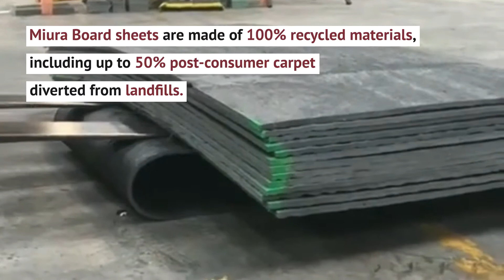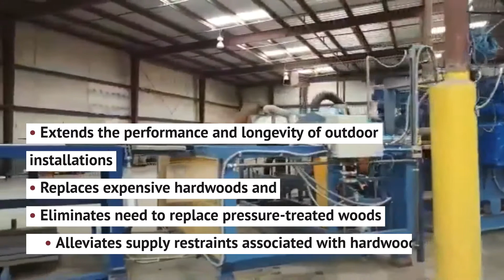Recycled Sheets | Plastic & Wood Material Alternatives | Miura Board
Miura Board's 100% recycled raw material is a long-lasting alternative to plywood.